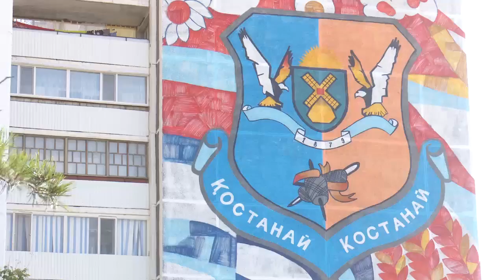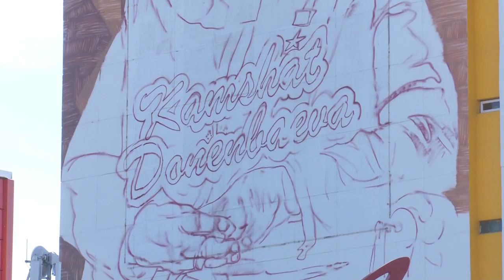Картины появляются на домах в Костанае